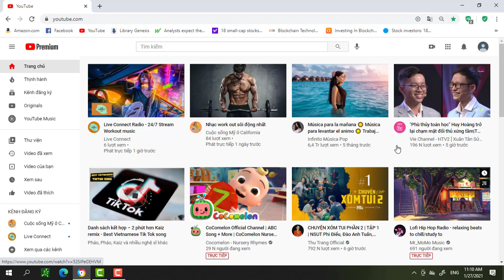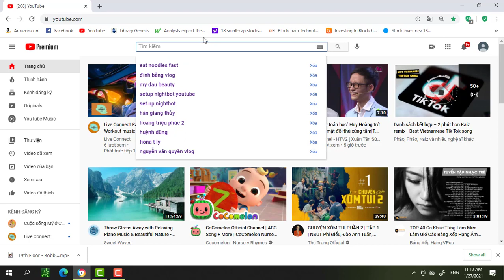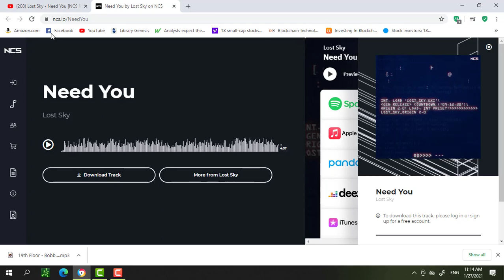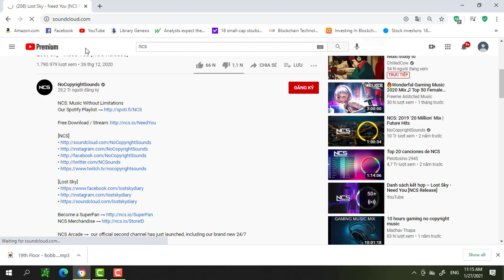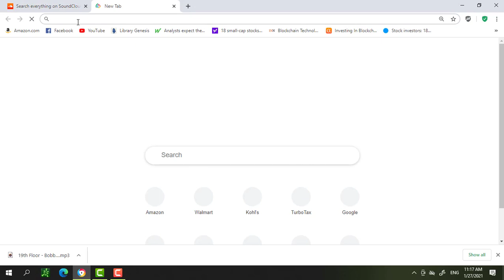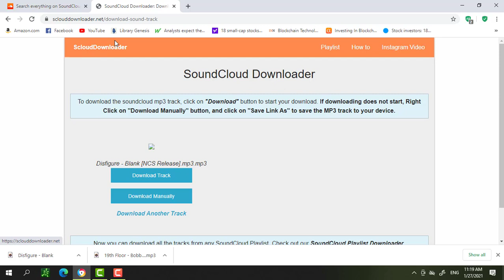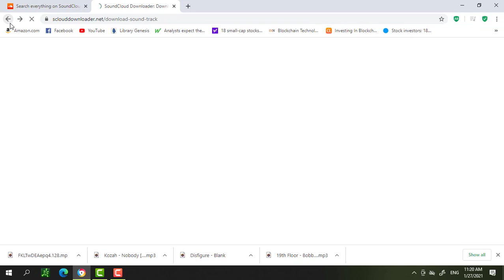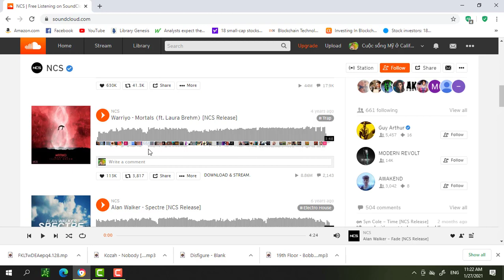Cách tải nhạc KHÔNG DÍNH BẢN QUYỀN cho Youtube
Duyên sẽ chia sẻ với tất cả mọi người 3 cách thông dụng đơn giản nhất để tải nhạc không dính bản quyền cho YouTube. Mọi người có thể dùng máy tính hoặc điện thoại để tải về miễn phí và nhanh chóng

Baby Everyday Essentials
🍼Sit-Me-Up Floor Seat (Fisher price)
🍼Developmental Walker (Safety 1st)
🍼Infant to Toddler Car Seat (Graco)
🍼Viaro Quick-Fold Stroller (Chicco)
🍼Baby Bottles (Dr Brown)

Equipments Used in My Videos
📸Nikon D3300 (Camera)
📸Movo VXR10 (DSLR Camera Mic)
📸Blue Snowball (USB Mic)
📸Neewer Microphone Arm (White)
📸Qwerty Tripod Ring Light (10 in)

💚🧡💛💖💙💜Thanks again to everyone supporting our channel! We love you all!!